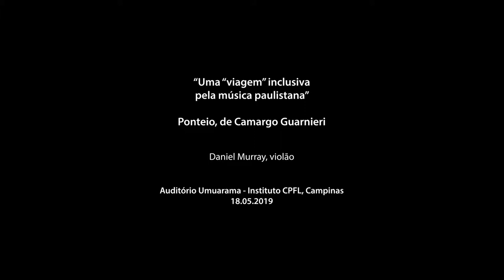Daniel Murray - "Ponteio" de Camargo Guarnieri | Série Contemporânea 2019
Na Série Contemporânea 2019, sobe ao palco os músicos Adriana Holtz e Caíto Marcondes, integrantes do projeto musical liderado pelo violonista Daniel Murray, com o espetáculo "Uma 'viagem' inclusiva pela música paulistana".  Daniel Murray inicia a apresentação interpretando a canção "Ponteio" de Camargo Guarnieri.

Data: 18/05/2019
Interpretação: Daniel Murray (violão)
Local: Auditório Umuarama, Instituto CPFL, Campinas, SP

Fala do músico 0:23

A Série Contemporânea é um projeto, realizado desde 2016 na cidade de Campinas (SP), como parte do Programa de Música Contemporânea do Instituto CPFL, e tem entre seus objetivos, a consolidação da música contemporânea e a democratização da cultura através de espetáculos e intervenções artísticas.

Em 2019 a Série Contemporânea e o Instituto CPFL apresentam o módulo “A beleza salvará o mundo”. Inspirado no livro homônimo do teórico búlgaro Tzvetan Todorov, onde ele define a experiência musical do seguinte modo:  “Todos temos a consciência de participar, neste exato momento, de um evento excepcional, de uma experiência inesquecível. Minha pele se arrepia. alguns instantes de silêncio se seguem ao fim do fragmento, antes da explosão de aplausos”.

Todos os concertos da Série Contemporânea são gratuitos e ocorrem no Instituto CPFL em Campinas.